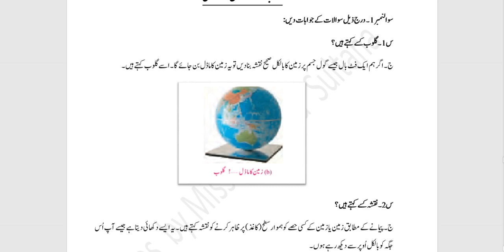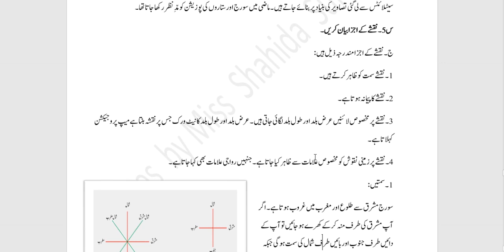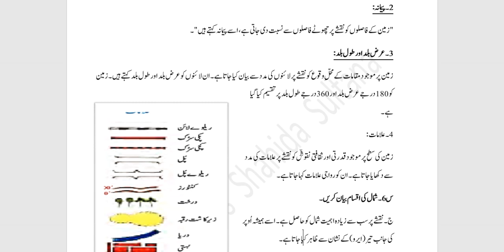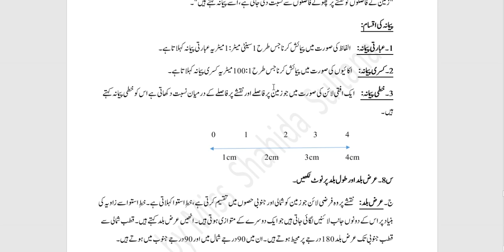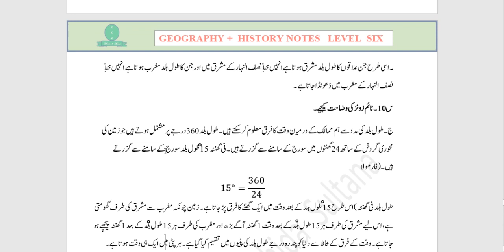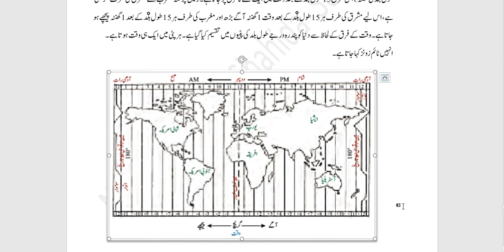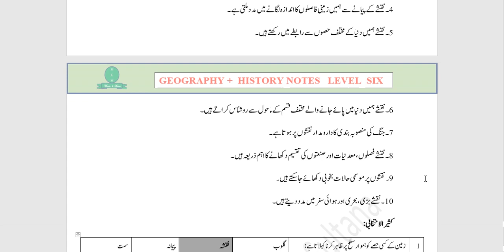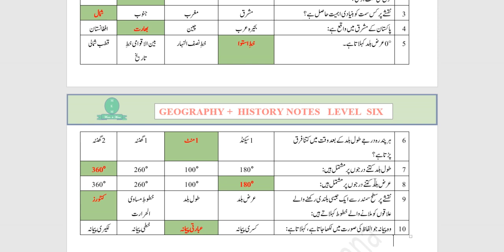Globe and Map|Geography |PTB| class Six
Lesson 2 solved Ex + Notes +M.C.Qs